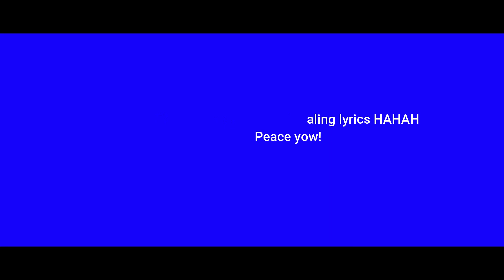BUKO (Buhay Ko) by Jireh Lim/ Cover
trial lang po.